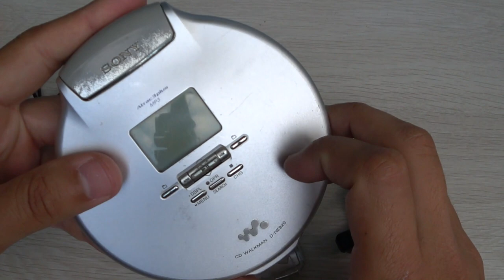Sony DNE-920 MP3/ATRAC CD Walkman Portable Compact Disc Player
Sony's DNE-920 MP3/ATRAC CD Walkman Portable Compact Disc Player sports some of Sony's most advanced technical and design features, making it one of the finest and most stylish compact disc players on the market today.
For starters, the player's new, exceptionally slim, lightweight aluminum body design and overall new high-tech look sets it apart from virtually every other portable CD player. These features extend to the player's slim-line remote that fits naturally in your hand and allows you to take advantage of the player's array of operations using just your thumb. Also included is a new high-tech carrying case that rounds out the player's overall cutting-edge design.
As for the technology behind the player, Sony's advanced Sony DSP system means that you can play your music for over 100 hours continuously off of one rechargeable battery, which is included with the player, and one AA battery (not included). And when you're finished with your listening, simply place the Walkman on its specially designed stand to recharge the battery.
A 5-line negative/positive backlit LCD allows you to select the display properties of the LCD, providing a unique way to view track, title, album and artist information of ATRAC or MP3 CDs you're playing. Sony has also provided a highly intuitive file navigation system -- the new Vertical Jog Lever Control -- and a new digital amplifier that is much smaller, uses less energy to produce the same signal, and is 80 percent more efficient than traditional analog amplifiers.
The player's Skip-Free G-Protection technology provides quick recovery from both horizontal and vertical shocks, so hitting those unexpected pot holes or making sudden stops won't ever interfere with your listening while you're on the go. Playback options include 18 playback modes and a bookmark function that offers a wide array of listening choices, including hearing one track repeatedly, hearing a selection of tracks in a desired order, or listening to tracks randomly.
Compatible with Sony's ATRAC3plus technology, the DNE-920 Walkman is loaded and ready to play the rewritable CDs of albums and tracks you download and burn from Sony's Connect Music Store. The player also comes bundled with Sony's SonicStage CD Simple Burner software. Compatible with most CD burners, this application transfers songs from CDs or MP3 music files from your PC's hard drive and burns them to recordable CDs using ATRAC3plus compression.
ATRAC3plus is Sony's high-quality audio-compression technology that reduces the size of digital audio files while preserving much of a track's original sound quality (similar in concept to MP3 or Dolby Digital sound formats). With ATRAC3plus, music can be burned and compressed at 132, 105, 66, 64, or even 48 kbps (kilobits per second), letting you select the right balance between fidelity and storage space, and allowing you to burn up to 490 songs to a disc at 48 kbps.
Other features include Sony's Digital Mega Bass Sound, which produces rich, deep, bass tones with extremely low harmonic distortion; a five-direction control key, which means that you control five individual functions from a single button; a three-line LCD that provides fast and easy identification of track, title, album and artist information along the location of specific songs; and an automatic shut-off feature that powers the player down when it's not in use, helping to further conserve battery power.